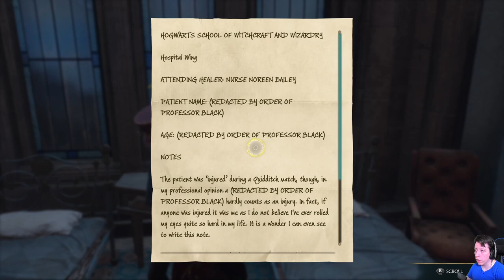Taking Down Ranrok Once And For All FINALE! - Hogwarts Legacy - Full Playthrough Episode 35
Full playthrough of Hogwarts Legacy on PC.

Taking Down Ranrok Once And For All FINALE!